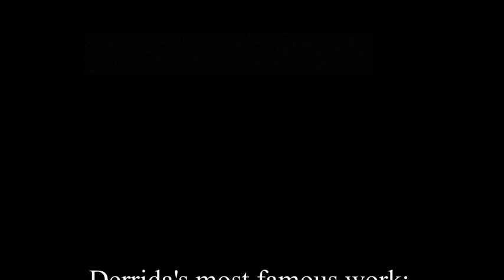Derrida's on Deconstruction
Derrida on Deconstruction